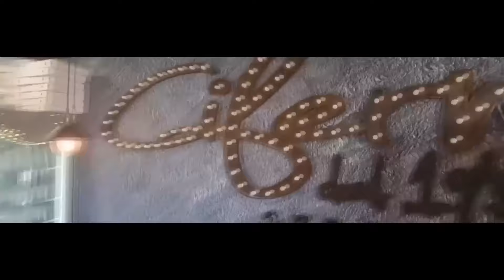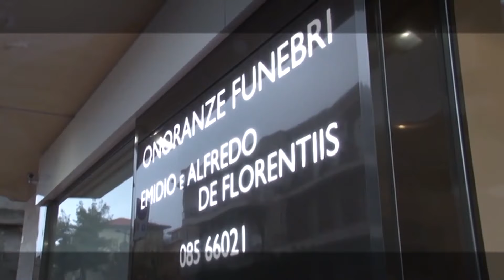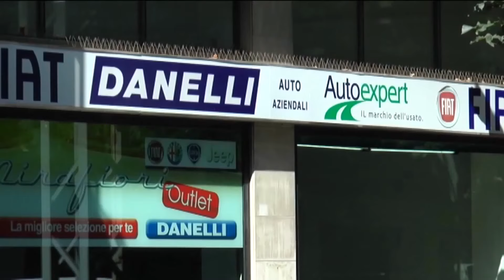Replay 21^ puntata del 04 marzo 2024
Ventunesima puntata di Replay di Enrico Rocchi alla vigilia del turno infrasettimanale di domani quando il Pescara sfiderà la Recanatese allo stadio Tubaldi (ore 20:45). Vigilia peraltro turbata dal provvedimento della magistratura che ha colpito il giovane attaccante biancazzurro Luca Sasanelli, prelevato un mese fa dalla Fidelis Andria. Di questo e del momento no del Pescara anche alla luce della debacle di sabato scorso a Sassari contro la Torres si è parlato alla presenza dei giornalisti Luca Cilli (Skysport), Totò De Leonardis, Paolo Renzetti e Francesco Di Francesco e dell'opinionista Riccardo Clinco